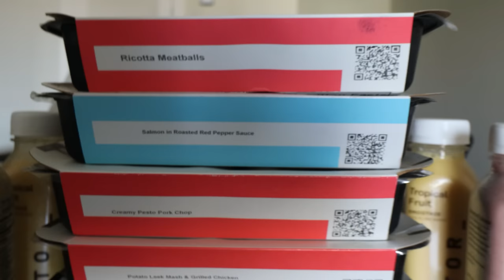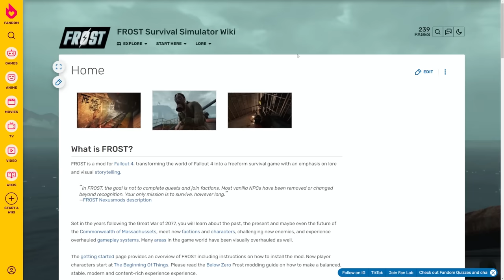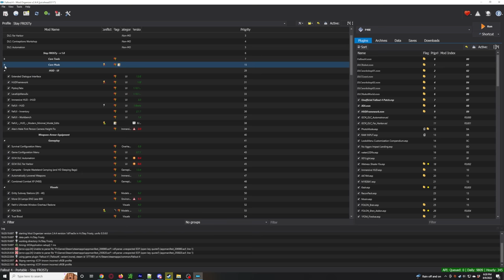This Is It - The Ultimate Fallout 4 Survival Experience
Today we take a look at Frost. Frost is the definitive survival overhaul for Fallout 4 adding in a variety of new features and turning Fallout 4 into a true nuclear apocalypse.

Author - Kuar